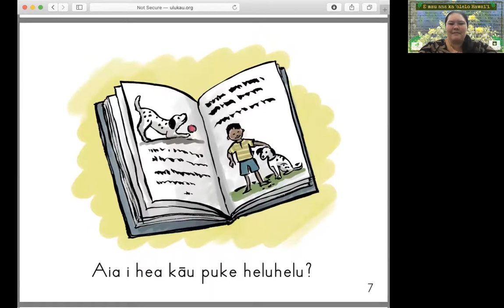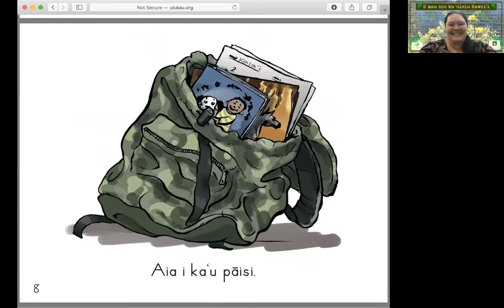Heluhelu Puke - Aia i hea?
Kākau ʻia ka puke na Liana Honda lāua ʻo Māhealani Kobashigawa
Heluhelu ʻia e aʻu :)

ʻO kēia ka pepeke henua

Aia i hea _______?
Aia i _______

Eia ka puke, I hiki iā ʻoe ke heluhelu